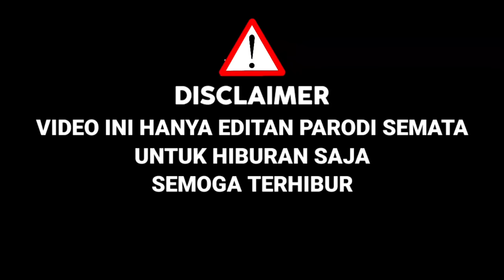Awalnya Di Tertawakan,Saat Bawakn Lagu Buih Jadi Permadani,Endingnya Keren | Parodi Cover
Awalnya Di Tertawakan,Saat Bawakn Lagu Buih Jadi Permadani,Endingnya Keren|X Factor Indonesia Parodi